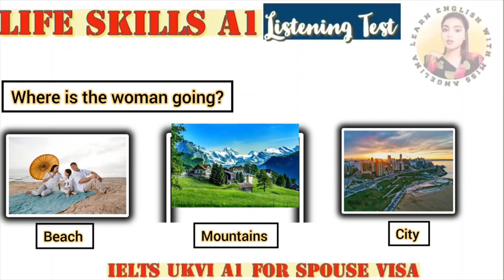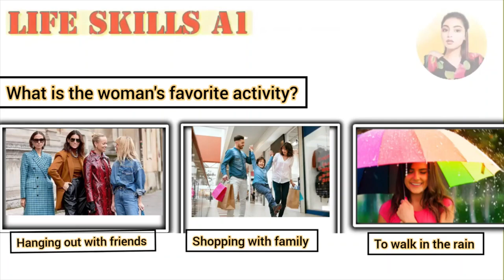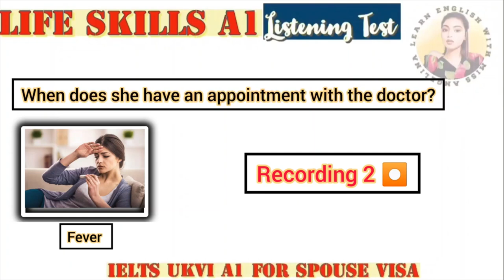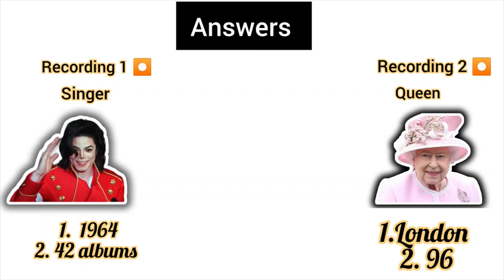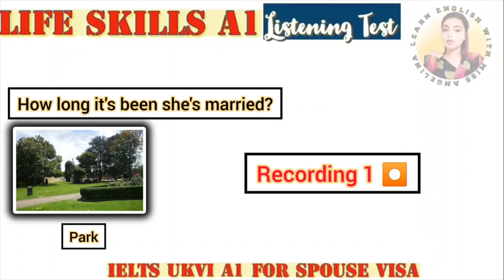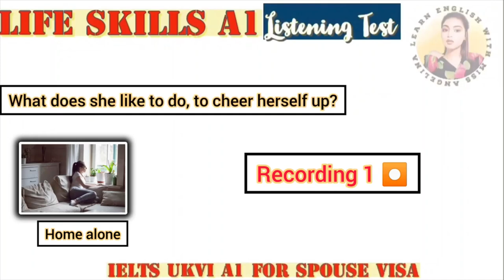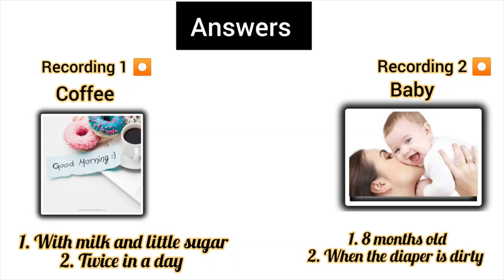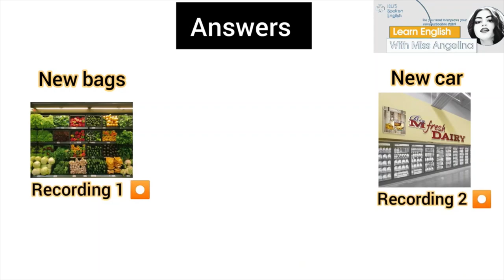IELTS A1 Life Skills UKVI Spouse Visa English Test 2023 |10 Important Recordings Pass A1 Life Skills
IELTS Life Skills is an English test for people who need to prove their English speaking and listening ability as part of a visa or immigration application.
IELTS Life Skills is available at A1, A2 or B1 of the Common European Framework of Reference for Languages (CEFR). The tasks in the test are based on everyday subjects such as work, transport and the weather, which reflect the experience of communicating in an English-speaking country. It is a single test covering speaking and listening skills.
Before you register for your test you should check the English language requirements for your visa category. If you are in the UK, contact UK Visas and Immigration (part of the UK Home Office). If you are anywhere else in the world, you should contact the British Embassy or High Commission in your country.
This test should take around 16-18 minutes.
[Note: You will take the test with another candidate. During the test, you will be allowed to take notes to prepare your answers. [The examiner will
 only your speaking and listening skills are marked.]
Examiner: Hello Harry, hello Olivia. My name is George and I will be your examiner today. Let’s begin…
Phase 1a (4–5 minutes)
[The Examiner will select questions from those provided in the test pack, in a variety of areas such as name, nationality, work/study, where candidates live, and free time activities.]
Phase 1b (5 minutes)
Examiner: Now I’d like you to ask each other some questions.
Candidate A : Going to Park
Candidate B : Shopping on weekends
Discussion:  Morning Routine  ( 3 minutes)

Candidate A What time of the year are they talking about ?
Candidate B  What time of the year are they talking about ?
1) Autumn   2)  Spring  3)  Winter
What month is the speaker's birthday ?
And what does she like to see in the park?
What does the speaker like to see in the park?
And what month is his birthday?

Highly Recommended Recent Exam topic for IELTS A1 Life Skills and IELTS B1 Life Skills UKVI For Question Section  and Discussion Section. Phase 2B 'IELTS A1 Life Skills' & IELTS B1 Life Skills.

Phase 1a : interview (4-5 minutes)
Phase 1b: Questions (5 minutes)
Phase 2b: Discussion ( 3-4 minutes)

Study of Nature Recent Exam Topics .

1. Introduction
2. Family
3. Friends
4. Weather
5. Season
6. Food
7. Daily routine
8. Evenings
9. Birthday
10. Wedding anniversary
11. Festival
12. Learn English
13. Travelling
14. Transport
15.Music
16. Play/ Drama
17. Film
18. Watching tv
19. Computer
20. Mobile phone
21.Social application
22. Tv Channel
23. News Channel
24. Reading
25. Writing
26. Study
27. Work
28. Handicraft/ homemade things
29. Weekend
30. Neighbor
31. Neighborhood
32. Coronavirus
33. Free time activities
34. Museum
35. Historical building
36. Hometown
37. Health
38. Shopping
39. Buying goods
40. Favorite picture
41. Housing
42. Favorite cuisine
43. Favorite restaurant
44. Favorite shopping mall
45. Favorite actor
46. Sports and games
47. Outdoor activities
48. Famous Person
49. Favorite Person
50. Street
51.Study of Nature
53. Picnic
54. Website
55. Cafeteria
Skype ( Learn English with Miss Angelina)